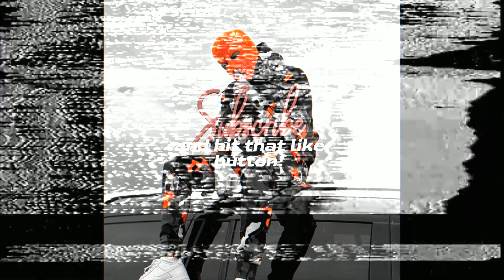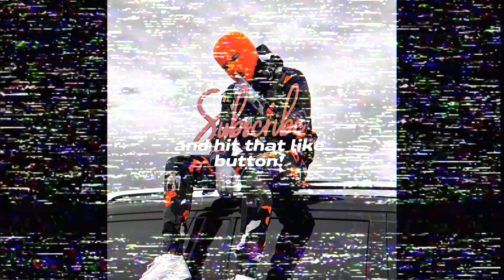[FREE] Russ Millions X UK Drill Type Beat - "Phosphene" | UK Drill Instrumental 2023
Beat information:
Key: C# min / BPM: 140
- Tag is played once after purchase
- Must credit (prod. skilltoy)